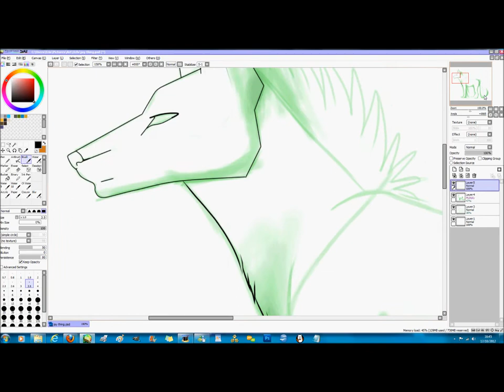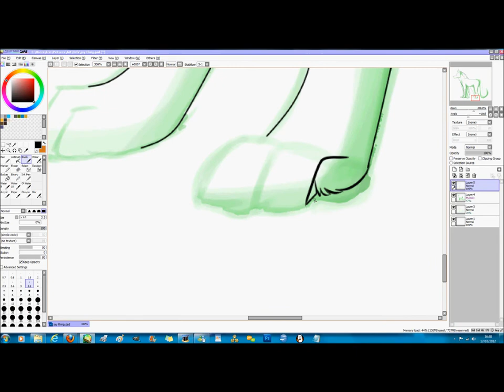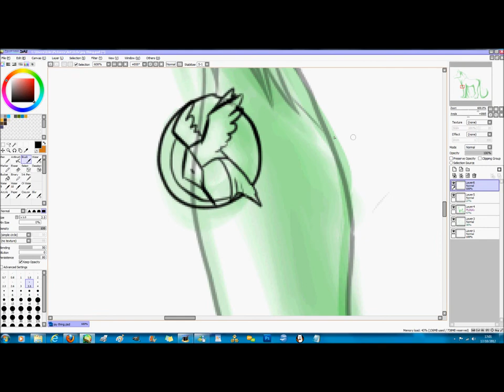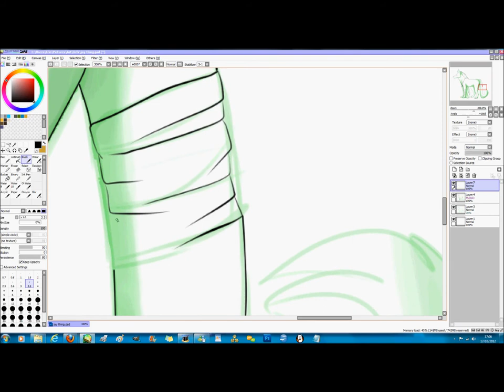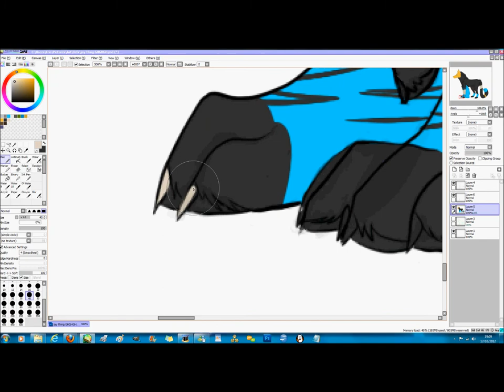.:MockingJay:.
Excuse the strange music *u*
Jay's dreamy-sort of form thing
Idk
A reference for it anyway ♥
Song is:
Mexican Radio by Wall of Vodoo /D
Sorry about the lines, I had a sort of artist's fail after I drew them